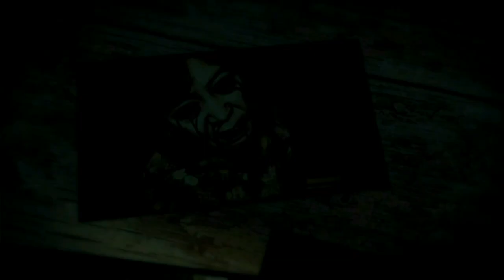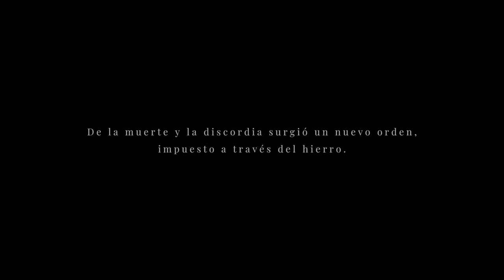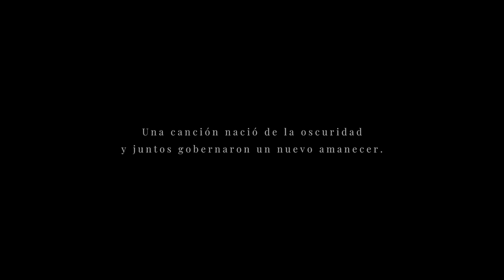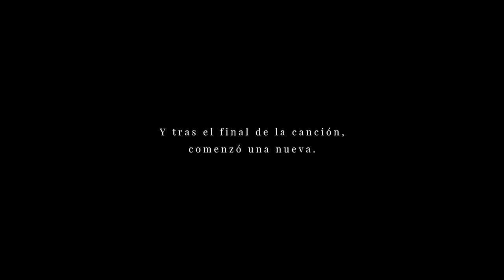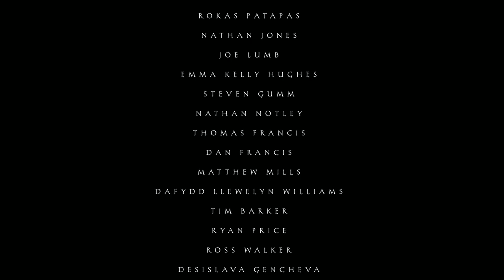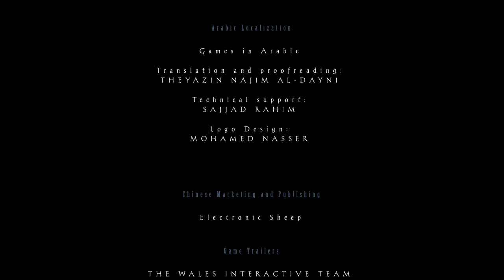Maid of Sker (Gameplay en Español, Ps5) Capitulo 8 Final Desenlace